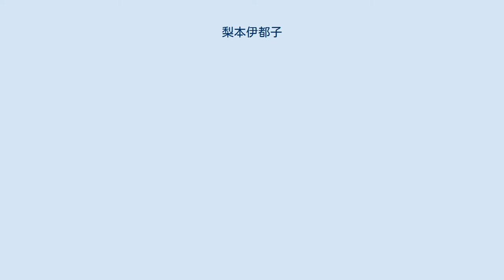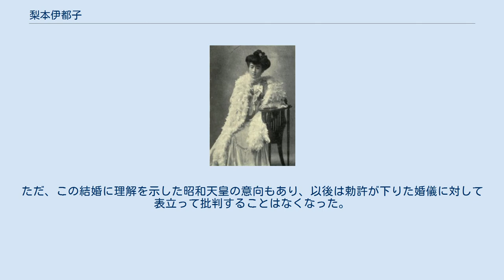梨本伊都子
梨本伊都子 赤十字病院にて。
中央テーブル席に伊都子 梨本伊都子（なしもといつこ、1882年（明治15年）2月2日 - 1976年（昭和51年）8月19日）は、日本の元皇族。
梨本宮守正王の妃。
鍋島直大侯爵の娘。
妹に松平信子。
お印は桂。
旧名は、鍋島伊都子（なべしま いつこ）、守正王妃伊都子（もりまさおうひ いつこ）。
 1882年（明治15年）2月2日、駐イタリア特命全権公使・鍋島直大の次女としてローマで生まれた。
母は広橋胤保の五女・榮子。
「イタリア（伊太利亜）の都の子」の意味で伊都子（いつこ）と命名される。
生後7か月目に一家は帰国し、東京府麹町区永田町二丁目1番地（現在の東京都千代田区永田町）の鍋島本邸で育てられた。
1888年（明治21年）9月、華族女学校に第12回生として入学した。
 1896年（明治29年）10月13日に明治天皇の裁可を得て梨本宮守正王との婚約が決まり、10月17日に結納。
1900年（明治33年）11月28日に守正王と結婚し、守正王妃伊都子（梨本宮妃伊都子）となる。
なお、結婚に当たって、皇后美子（昭憲皇太后）から「ダイヤモンド真珠入り腕輪」などを下賜され、父からはパリに注文した宝冠（2万数千円相当）・首飾り・腕輪・ブローチ・指輪など宝石類一式を贈られている。
 1902年（明治35年）頃から日本赤十字社で西洋医学に基づく治療法の教育を受け、1903年（明治36年）6月17日には看護学修業証書を授与された。
1904年（明治37年）の日露戦争に際しては、篤志看護婦人会会員として精力的に傷痍軍人の慰問などに取り組んだ。
1909年（明治42年）1月13日、「多田伯爵夫人」の肩書きで渡欧し、フランス留学を終えた守正王と共にヨーロッパの王室を歴訪した。
 太平洋戦争（大東亜戦争）においても積極的に慰問活動を行い、遼東半島まで足を運んだこともある。
当初は相次ぐ戦勝に喜び、国民の反米感情の高まりを「やっとめがさめし有様」と歓迎していたが、1944年（昭和19年）からは空襲警報のために寝不足気味になり、1945年（昭和20年）5月26日の東京空襲で渋谷区の梨本宮邸が全焼の憂き目に遭ったこともあり、悪化する生活事情に不満を募らせた。
同年8月15日正午、ラジオの前に正座して玉音放送を聴き、日本の敗戦に涙を流した。
同日付けの日記には、国体が護持されたことに安心しつつも、米英に対しての激しい憎悪が記されている。
敗戦後も、戦災孤児の慰問活動などを行った。
 1947年（昭和22年）10月14日、皇籍離脱して梨本伊都子（なしもといつこ）となる。
皇籍離脱後も旧皇族として矜持を保ち続け、最後の貴婦人と呼ばれたが、巨額の財産税納付のために、別荘の売却や愛用品の売り立て、本邸の切り売りなどをせざるを得ず、生活は決して楽ではなかった。
 1958年（昭和33年）に巻き起こった「ミッチー・ブーム」には、香淳皇后や妹で常磐会会長の松平信子、姪の秩父宮妃勢津子らと共に強く反発した。
皇太子明仁親王と正田美智子の婚約発表が行われた同年11月27日付けの日記には、「朝からよい晴にてあたたかし。もうもう朝から御婚約発表でうめつくし、憤慨したり、なさけなく思ったり、色々。日本ももうだめだと考へた。」と記している。
ただ、この結婚に理解を示した昭和天皇の意向もあり、以後は勅許が下りた婚儀に対して表立って批判することはなくなった。
 晩年は歌舞伎鑑賞や常磐会の集まりなどを楽しみに、陸軍大将を務めた守正の未亡人恩給を受けて生活していた。
1976年（昭和51年）8月19日、乳癌手術後の経過が芳しくなく、逝去した。
94歳没。
梨本家の祭祀は養子の梨本徳彦が継承した。
 守正王妃伊都子に関するカテゴリ: